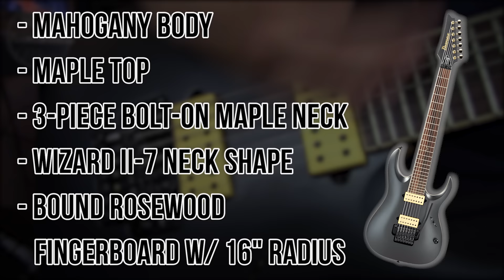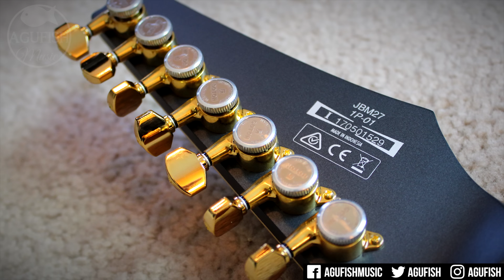A Mighty Titan of a Guitar (Kind Of)!! || Ibanez Jake Bowen JBM27 Demo/Review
0:44 Demo in a Mix
3:26 My Thoughts
5:08 Dirty Playthrough (Dry Tracks)
6:50 Clean Playthrough (Dry Tracks)
12:10 Simon Says!!

» Apogee One
» Dunlop Jazz III Picks
» Cleartone Strings

➤ Peavey 6505+ Settings:
» Pre: 6
» Low: 10
» Mid: 3
» High: 6
» Post: 3
» Resonance: 10
» Presence: 8